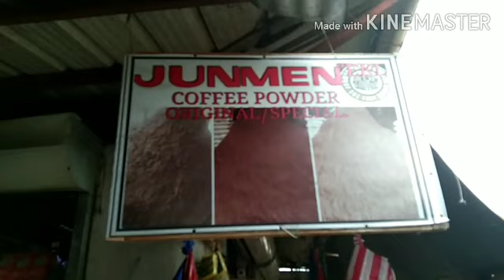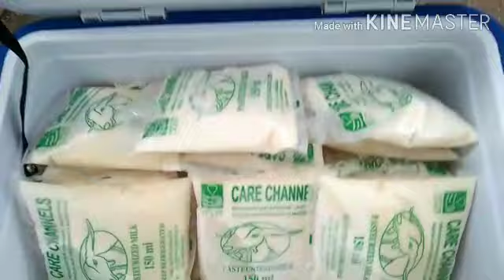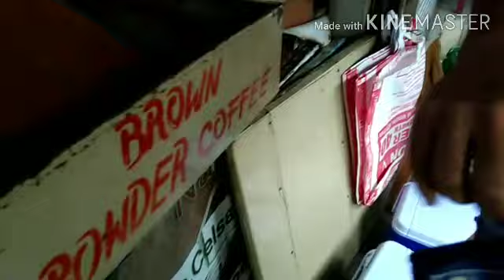Goal meet!!! Fresh Milk Selling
Goats milk- mas masustansiya kaysa gatas ng baka... maraming benifits. google search